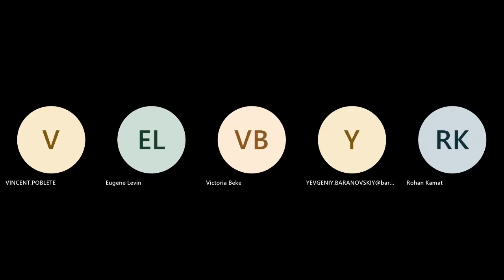2023 Cybersecurity Case Study Competition - Cyber Tiger Security